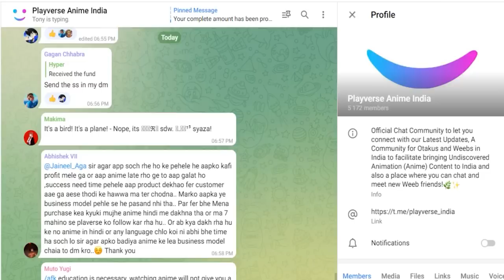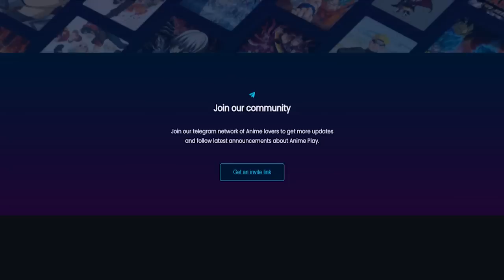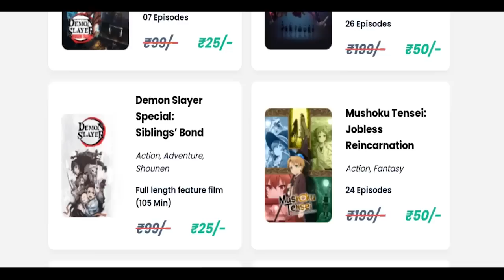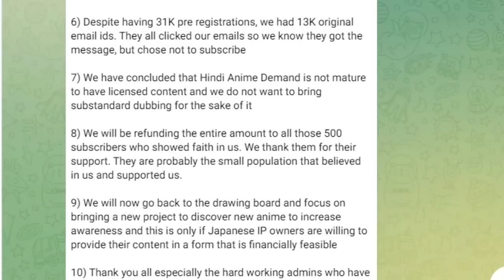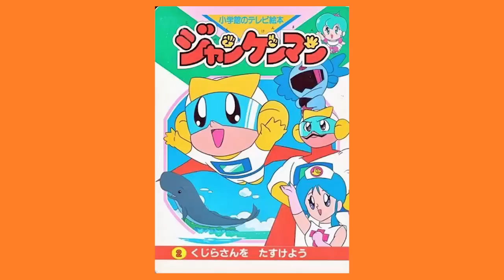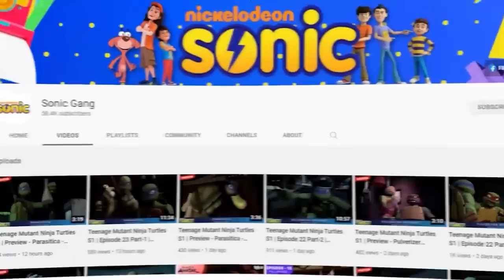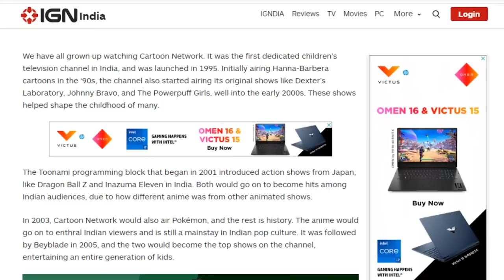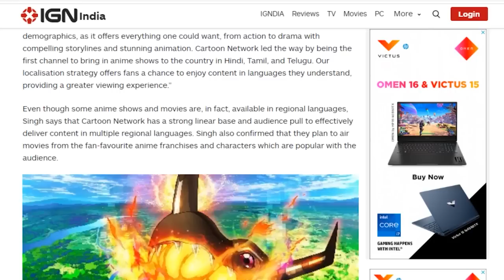🤥 Playverse பித்தலாட்டம்? Fraud? - Sony Yay *New* - CN BIG Projects 😍 Nick New Animes 🔥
(Arigato Makkale)